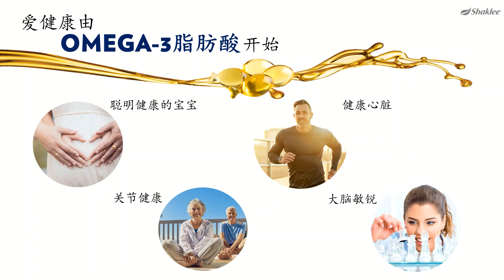为什么你需摄取 Omega-3?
Omega-3 脂肪酸是一种非常有益的营养素。研究证实，Omega-3 在人体健康中扮演重要角色，心脏、脑部、眼睛及关节等。因此，不管您是男性或是女性上班族、孕妇或哺乳妈妈、或者是生活习惯活跃的成人，这是您为何必需把Omega-3鱼油加入您每日饮食的四大因素。